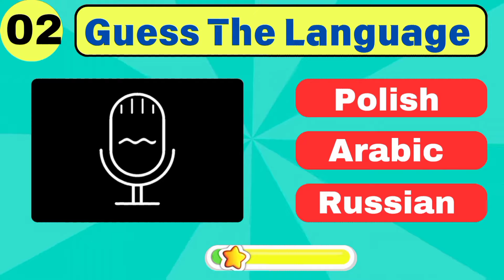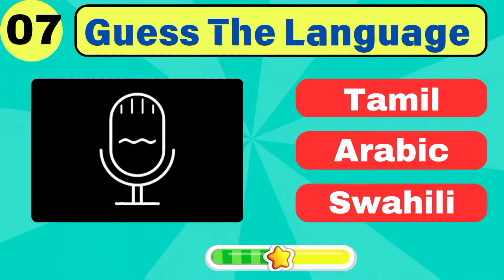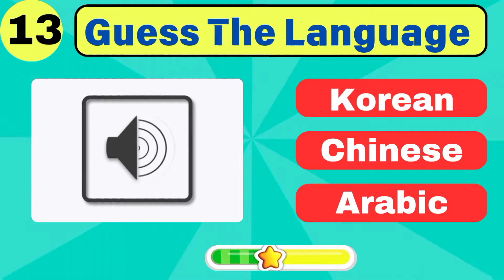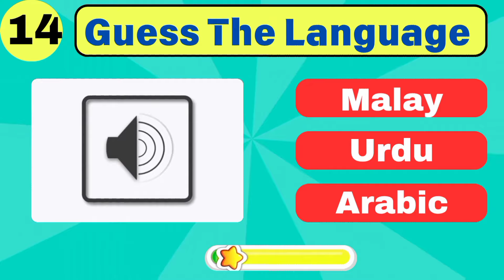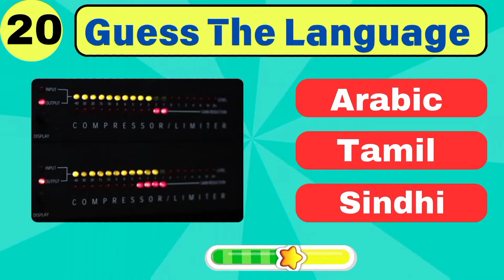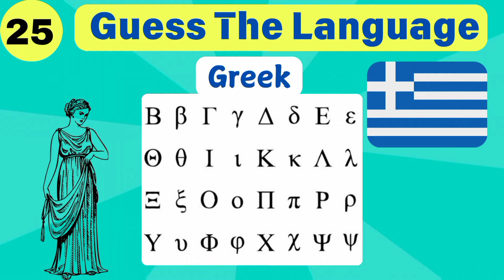Guess The Language by The Voice | Guess The Language by Audio | Language Quiz 🧠🔊🤩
Can you guess the language by the voice? In this video, we prepared 25 language audios all around the world. You have to guess the language within 10 seconds and also you'll have 03 options to choose language correctly!.
Let's play this exciting quiz round and improve your language knowledge!. 🤩